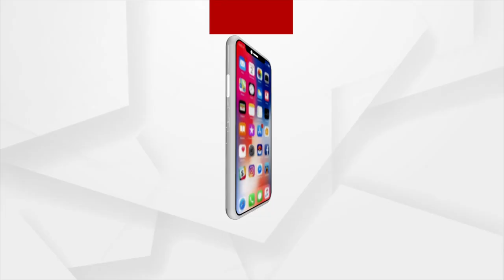Headlines 4 PM | 07 June 2021 | Argus News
+ ରାଷ୍ଟ୍ର ଉଦ୍ଦେଶ୍ୟରେ ସନ୍ଦେଶ ଦେବେ ପ୍ରଧାନମନ୍ତ୍ରୀ
+ ବାତ୍ୟା ୟଶ୍ ଯୋଗୁ କେତେ ହୋଇଛି କ୍ଷତି
+ କରୋନା ଚିକିତ୍ସା ପାଇଁ ନୂଆ ନିୟମ
+ ତଳ ମୁହାଁ କରୋନା ଗ୍ରାଫ୍
+ ପ୍ରାୟ ଦେଢ଼ ମାସ ପରେ ଆଜିଠୁ ଦିଲ୍ଲୀରେ ଆରମ୍ଭ ଅନଲକ